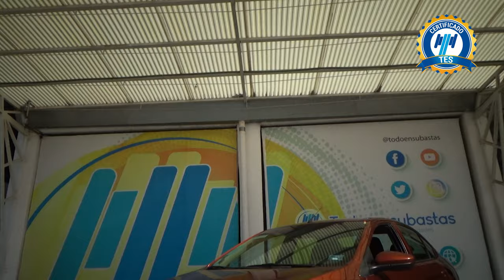Chevrolet / Aveo / 2022 - 26034